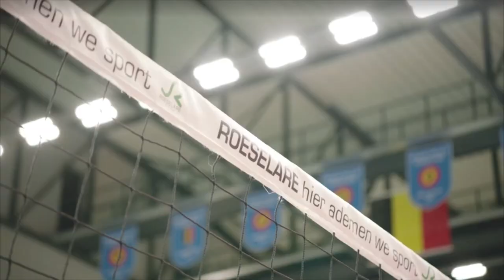Dagelijkse zomerkost 2019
Stijn Dejonckheere en Ruben Van Hirtum trakteren hun ploegmaats op een lekkere hamburger, samen gemaakt met Jeroen Meus in het TV programma Dagelijkse Zomerkost